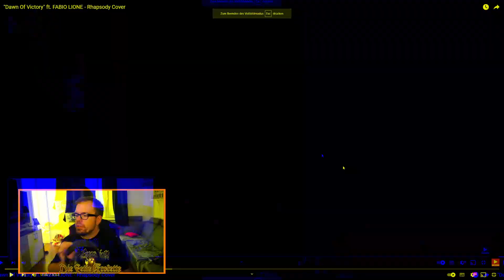Es fühlt sich an wie früher! | Dan Vasc feat Fabio Lione - Dawn of Victory (Rhapsody Cover)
Der Metal-Cover-Youtuber hat sich Fabio Lione geschnappt und deren Song "Dawn of Victory" neues Leben eingehaucht! Viel Spaß!

Genre: Symphonic Metal / Metal Cover

Eure Krokette